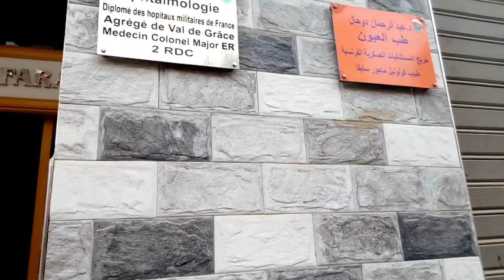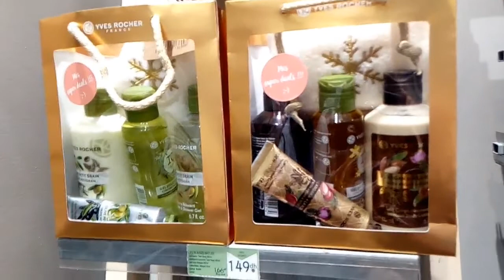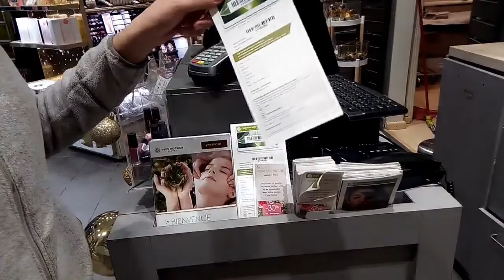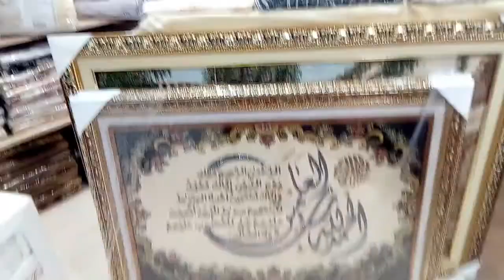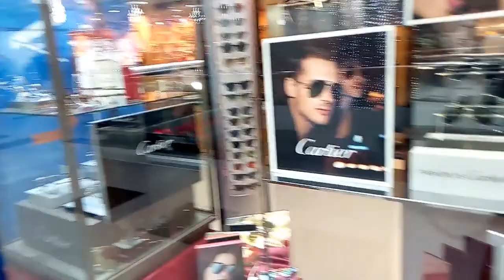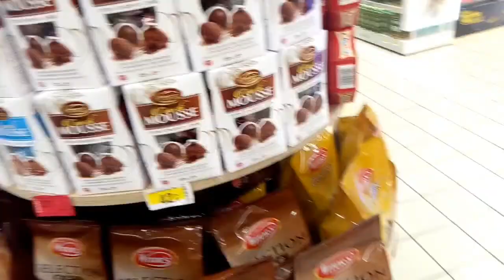نهار زوين فمكناس كارفور جديد ايف روشيه و محلات لهديم جديد الثوب و الذ غدا بالحوت@marbouhaTV